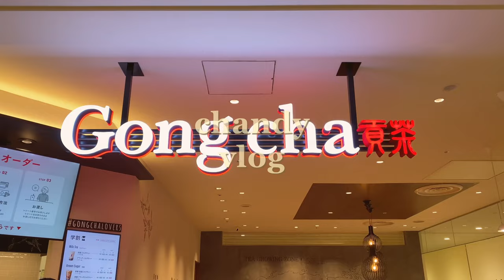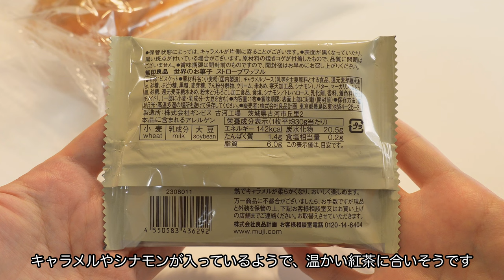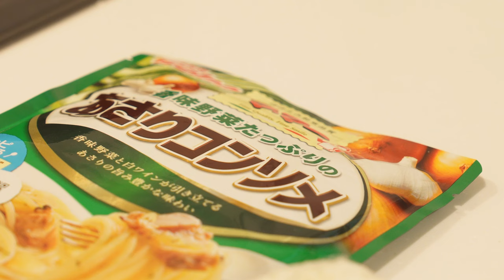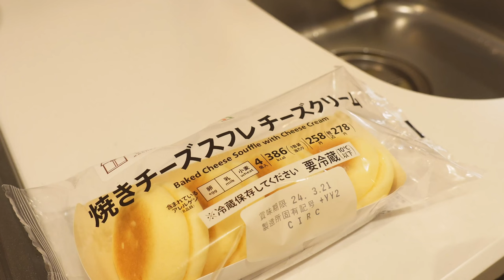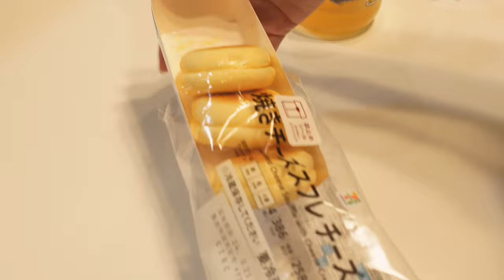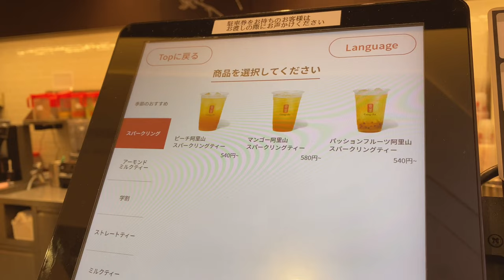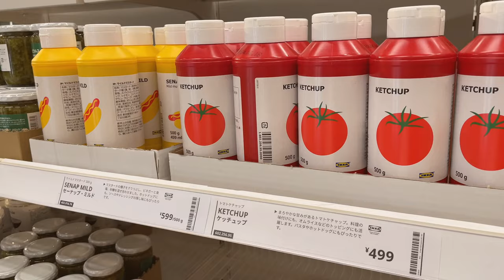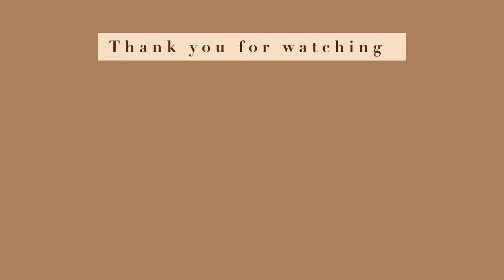【Vlog】自分へのご褒美を誰かと共有する心温まる日常 / 心地良い日々を過ごすためのおうち時間 / ごはん記録🍽️・無印良品週間の購入品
ㅡ
🎼music🎼
1️⃣
🎈Song : 샛별 - Little bunny /
2️⃣
🎈Song : 샛별 - 계란꽃 /
3️⃣
🎈Song : 샛별 - A Moment in Jeju /
4️⃣
5️⃣
6️⃣
🎈Song : 샛별 - My small world /